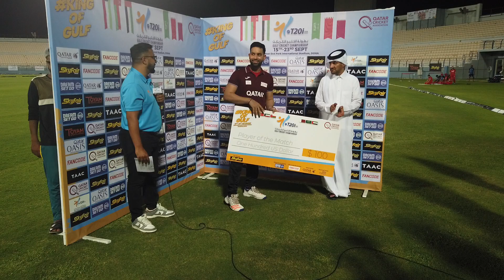Some moments from Qatar vs Bahrain match in Doha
Qatar beat Bahrain in Gulf T20I Cricket Championship opener

Mumbai-born Himanshu Rathod achieves his lifelong cricket team at the age of 36 playing his debut match for Qatar and walks away with the man of the match award for his role with the bat and the ball.

Qatar beat Bahrain by 19 runs (DLS method) to get off to a winning start at the Gulf T20I Cricket Championship, which began at the West End International Cricket Stadium on Friday.
Earlier, Bahrain won the toss and elected to field. Qatar made 138/8 in 20 overs, mainly due to 31-ball 40 (1x4, 3x6) not out from Muhammad Tanveer. Bahrain made 104/7 in 17 overs.

Many first. the match went past midnight and into the next day .early hours of Saturday, as lights of the one of the towers went off and the match resumed after a hour's break.
The overs were reduced from the 20 over mark and cut to 17 which made Bahrain job more difficult but full marks to the Qatar bowlers for stick to the game plan and giving nothing away.

And seven players made their debut include man of the match winner , who fulfilled his lifelong dream of playing an international at the age of 36, a dream which he had when he first picked up the ball in his home town of Mumbai as a child but never made it to the Indian team.

And as the saying goes if there is a will no one stop you. Certainly Himanshu Rathod is a perfect example and going by his fitness drills and fitness regime he follows he certainly has many more years to offer to the game.
Qatar is hosting the inaugural edition of the Gulf T20I Cricket Championship with the tournament held in round robin format. The top two teams after the group stage will play the final on September 23.